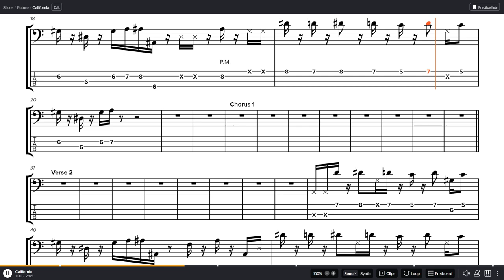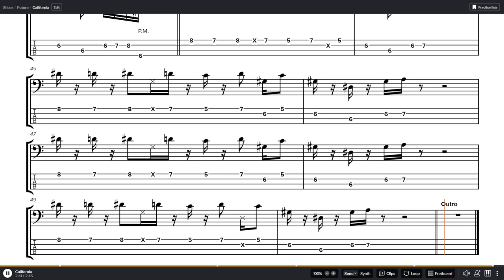Childish Gambino - California Bass Tab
Artist: Childish Gambino
Album: Awaken, My Love!
Year: 2016
Track: 7
Bass: Ludwig Göransson
Genre: Funk, psychedelic funk
Tuning: EADG

0:00 - Intro
0:19 - Verse 1
1:11 - Chorus 1
1:37 - Verse 2
2:15 - Chorus 2
2:41 - Outro